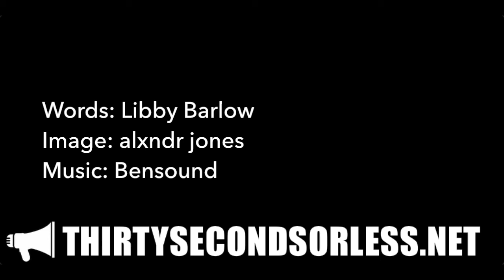Screaming In Church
Words: Liddy Barlow
Image: alxndr jones